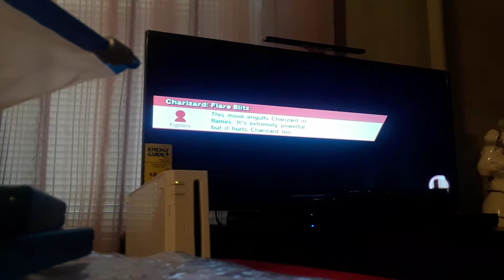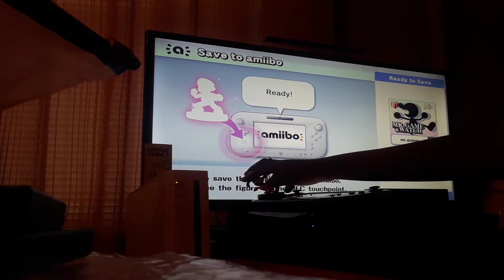Super Smash Brothers for Wii U "Super Smash Brothers: road to ultimate"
Hey guys this is our first time doing a road to Ultimate and why not do it on Super Smash Brothers since I'm getting it for my birthday so what I'm supposed to do this is the first part of Super Smash Brothers road to ultimate